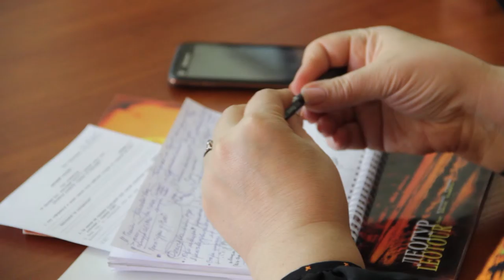Туристический проект «Туризм – время выходить за границы»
Партнер показа Совместный туристический проект «Туризм – время выходить за границы» презентовали Департамент культуры и туризма Харьковской облгосадминистрации и Управления культуры и туризма Сумской облгосадминистрации. В планах – новые туристические маршруты, обмен опытом и интересные мероприятия.